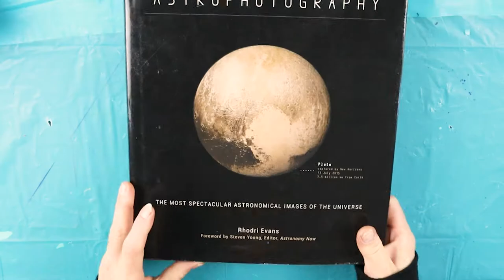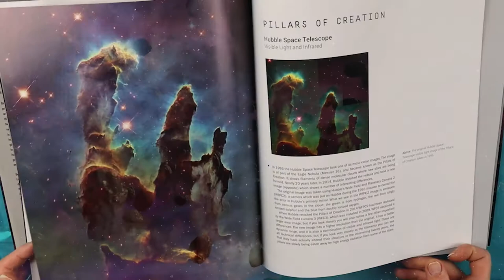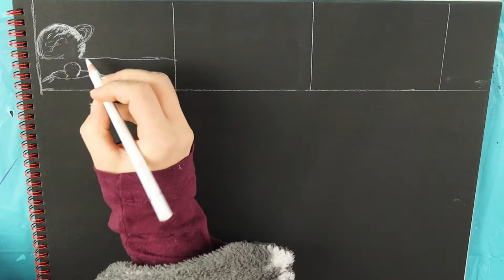Mural Sketching for Beginners/ Mural Painting Tutorial step-by-step/ Pt. 3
Be my PATRON to see behind-the-scenes content and early access to photos, and other inspiring posts
0:00 A mural is like a garden
0:35 Getting ideas for your theme
0:46 Brainstorm and get reference photos
1:05 Carl Sagan quote
2:04 Thumbnail sketches
3:27 The preliminary sketches
3:57 Dimensions of the wall, the comic sketch

to see my GALLERY of murals and canvas paintings, read my BLOG, and visit my SHOP, and you can order your CUSTOM ART on walls, doors, ceilings, or canvas to personalize your space.

In this video, Laura shares the steps that you can take to make your mural painting an easy-to-follow process, including having a theme, or an idea, acquiring reference, making thumbnail sketches, and then a bigger sketch, or several, and other things to consider.

Laura